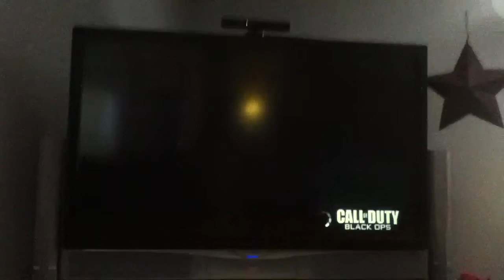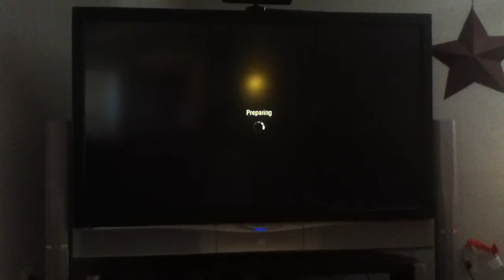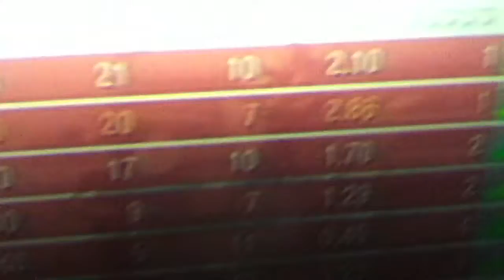Ima tank! 20 - 7 @Summit, Blackops gameplay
Me tanking it on summit, going 20 - 7